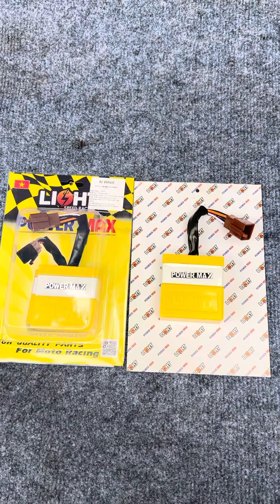🧨 IC MỞ TUA LIGHT SPEED RACING Hệ Wave/ Dream / CUB / 67 / 5 CHÂN LỬA MÁY 🚘 Giá : 200k/ cục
🧨 IC MỞ TUA LIGHT SPEED RACING Hệ Wave/ Dream / CUB / 67 / 5 CHÂN LỬA MÁY

🚘  Giá : 200k/ cục

-  Sản phẩm được mở khuôn có logo đúc

             💥💥QT Racing Shop 💥💥
              Alo Mobile - Zalo - Facebook :
          ☎️0️⃣9️⃣3️⃣3️⃣.9️⃣9️⃣6️⃣.3️⃣3️⃣2️⃣

+ Agribank, CN Bình Tân, HCM
+ Đông Á Bank, CN Trường Chinh , HCM
+ Sacombank , CN Hốc Môn, HCM
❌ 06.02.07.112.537